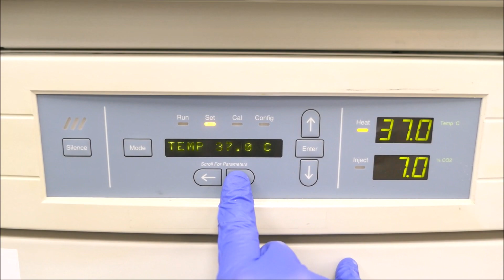Thermo 3110 incubator ID 18726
Thermo 3110 incubator is available from The Lab World Group.